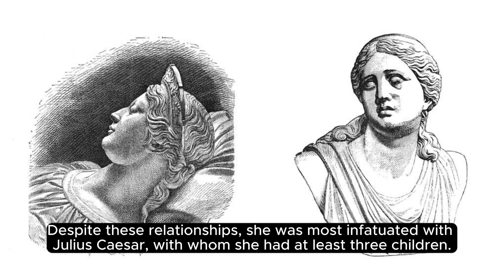Cleopatra's Hidden Secrets Revealed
Cleopatra AncientHistory HistoricalMysteries EgyptianQueen LoveStories JuliusCaesar MarkAntony Diplomacy PoliticalGenius BeautyRituals CosmeticsInHistory QueenOfEgypt RoyalLegacyExplore the captivating world of Cleopatra with our video series! Delve into the mysterious origins of this legendary queen, unravel the intricacies of her romantic entanglements with Julius Caesar and Mark Antony, and discover the cunning diplomacy that defined her reign.Join us as we decode the hidden language of beauty in Cleopatra's life, exploring her unique beauty rituals and cosmetics. Finally, witness the tragic end of a queen as we investigate the circumstances surrounding Cleopatra's demise and dispel enduring myths.Subscribe now for an immersive journey through history, unveiling the most intriguing secrets of Cleopatra, the iconic Queen of Egypt.

bye